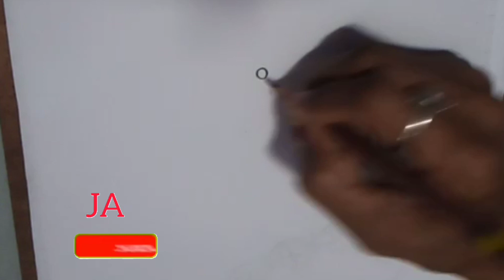hand drawing of flower |how to draw a flower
how to draw a flower drawing

how to draw a flower drawing designs

easy steps to draw a flower drawing

flower drawing